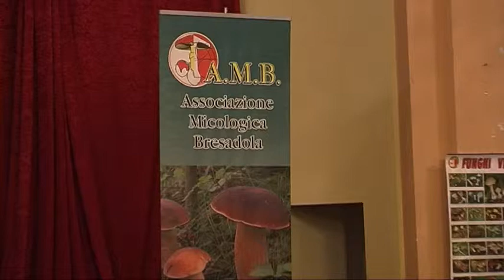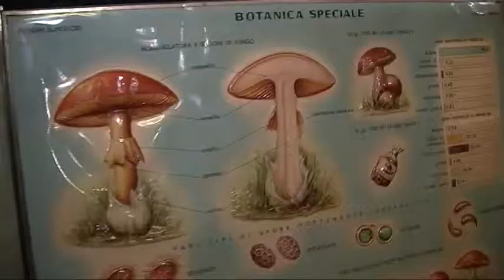Funghi tossici: i consigli dell'esperto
Funghi tossici, conoscerli per evitarli. I consigli dell'esperto per evitare problemi

Servizio di Elena Pagliai;
Silvia Urci - Associazione micologica Bresadola